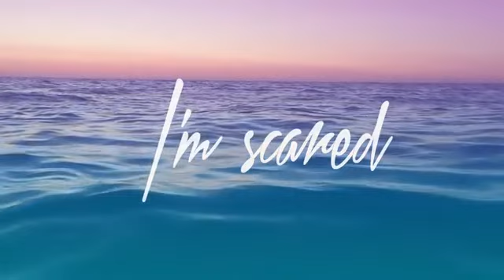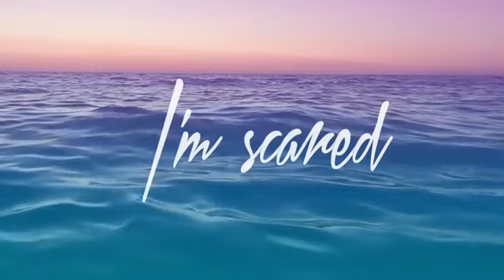Billie Eilish Ocean Eyes Lyrics